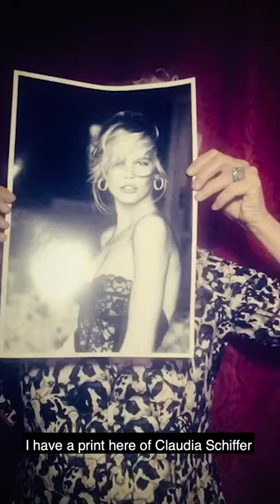Los für Lesbos: Ellen von Unwerth - Portrait von Claudia Schiffer